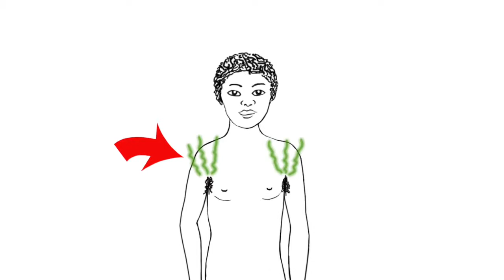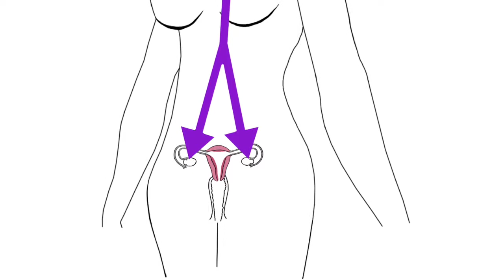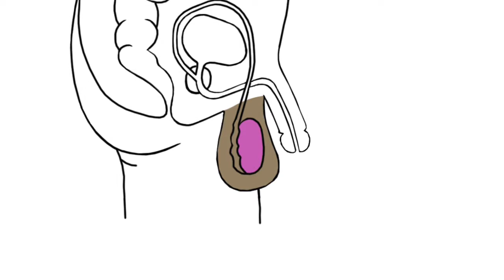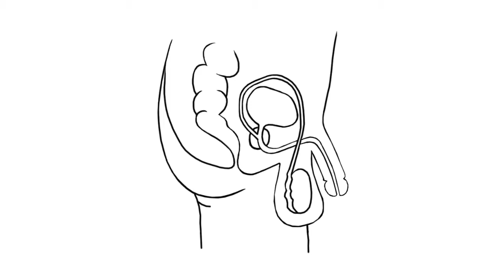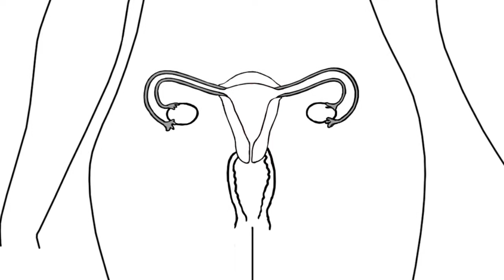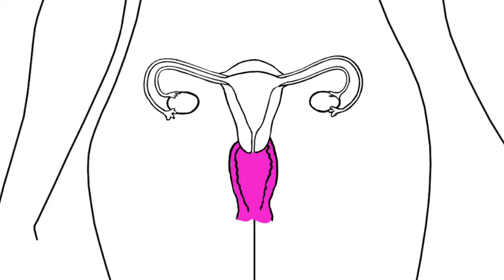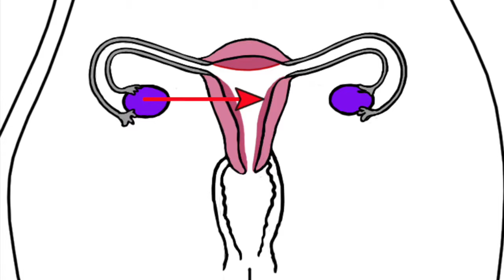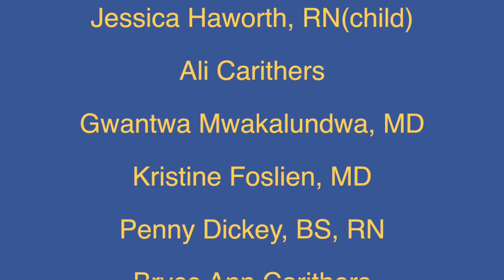Essential Health Classics: Kubalehe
Empower Tanzania, Inc.
Jeffrey Carithers, MD, FACS Producer